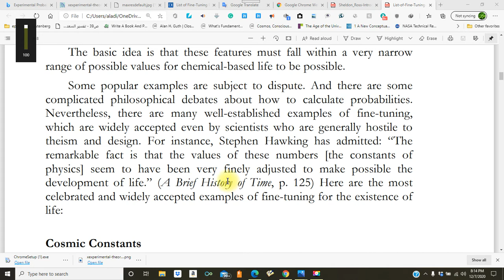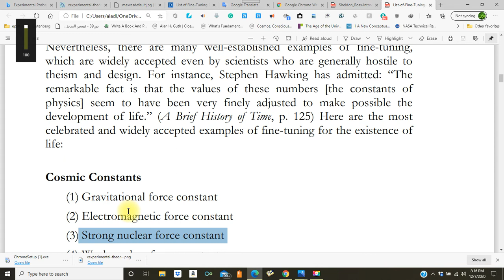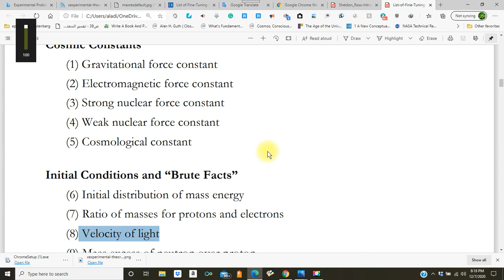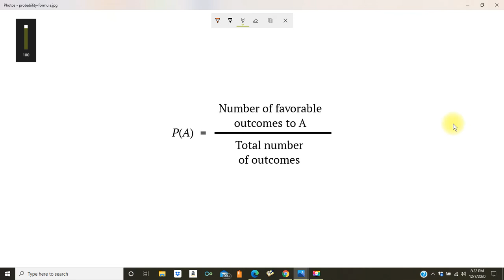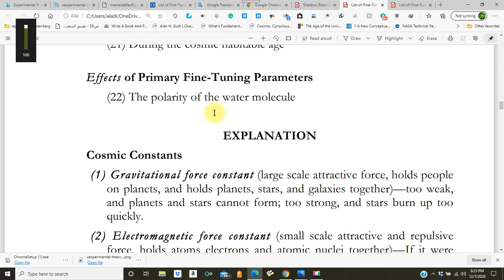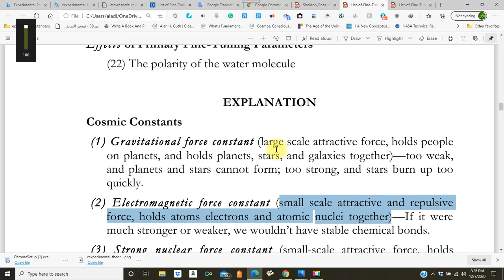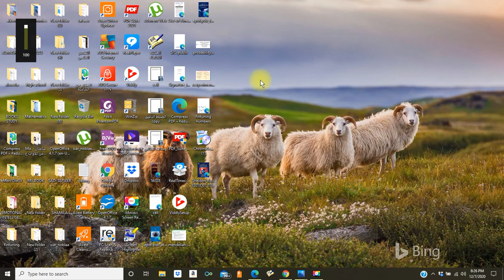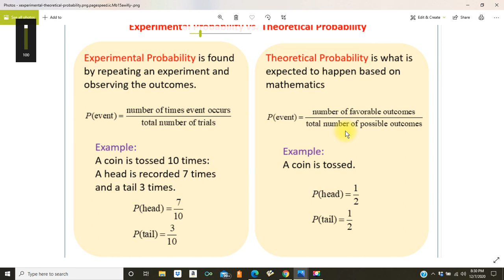scientific thinking2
التفكير العلمي2
قانون الصدفة يساوي الاحتمال المطلوب تقسيم الاحتمالات الممكنه